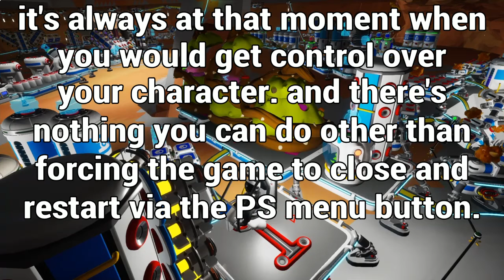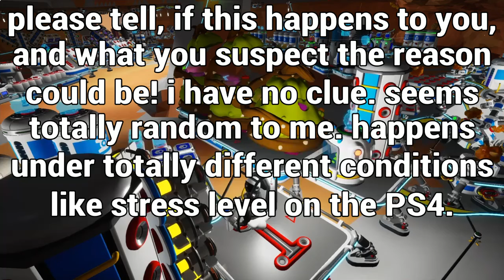Astroneer PS4 - game start freeze